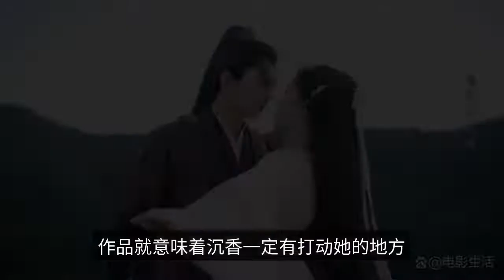"Agarwood is like crumbs" breaks the record! Cheng Yi and Yang Zi's acting skills exploded, and the